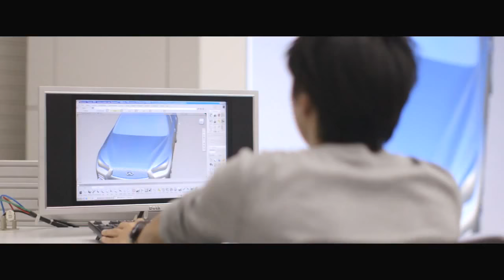The All New Infiniti Q50 Vision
Explains inspiration for new model and what the car is intended to attract and do.